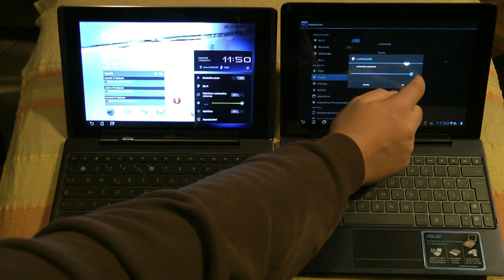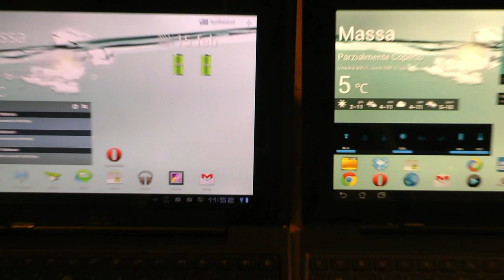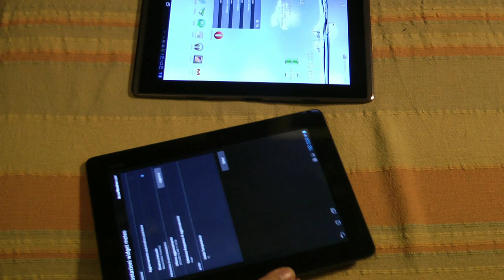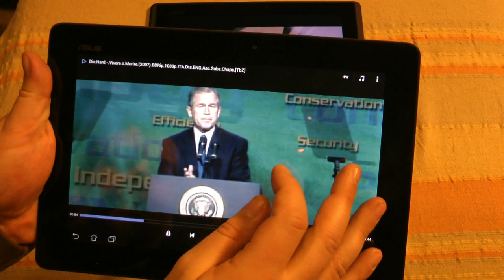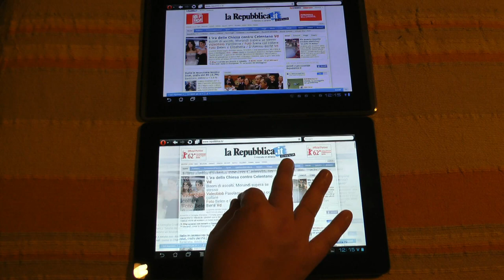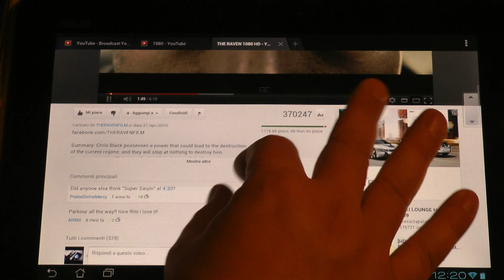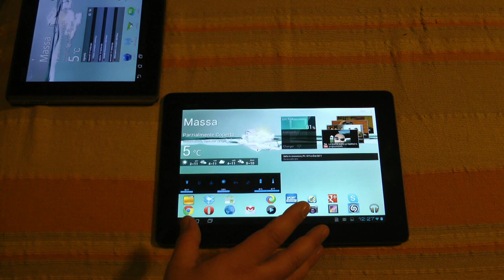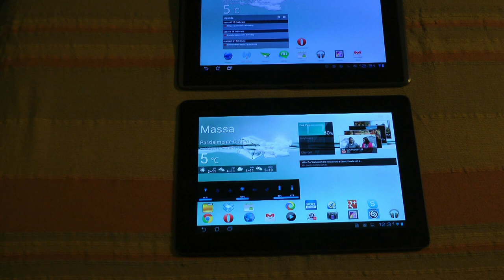Asus Transformer Vs Asus Transformer Prime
Confronto fra i 2 tablet di casa Asus